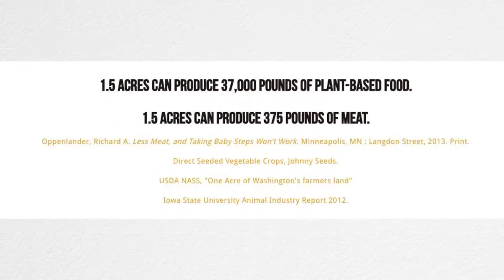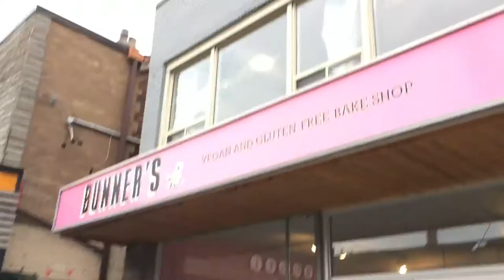1 Year Veganniversary | Kensington Market Vlog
My 1 year Veganniversary update ! Didn't intend to talk so long for so long but i've really been wanting to get this off my chest. More to come !

Songs:
Lil Netzero & Misogi - サイボーグ忍者 [Cyborg Ninja]

Spread the word! Eat for your health!
@bmwendo for everything IG/SNAP
Videos about the beautiful earth and what it has to offer us.
(V)egan strong